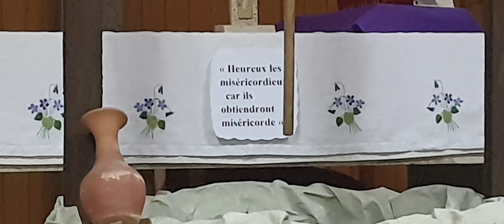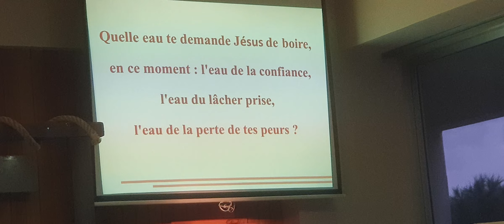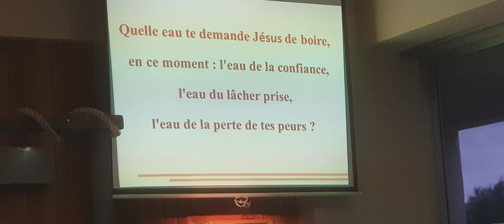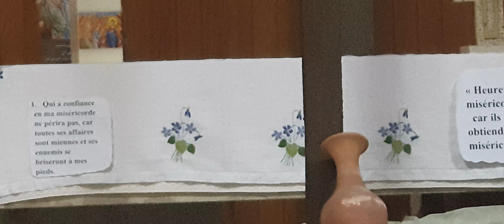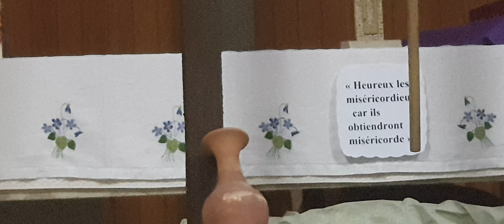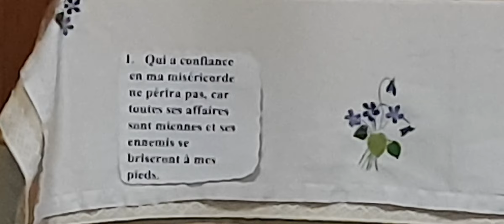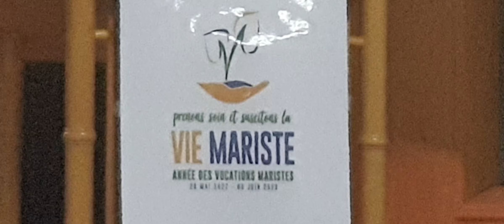Mercredi de carême L’eau vive (4,6b-15)